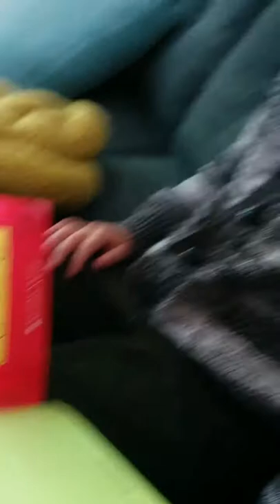5.15.17 — Soren's Latest Readings